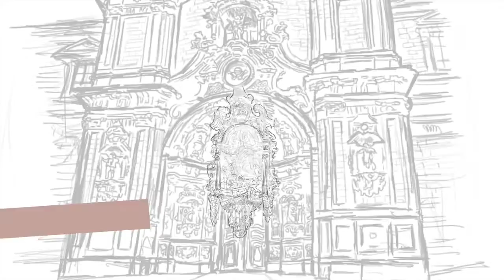Santa Maria del Coro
En el punto en el que se unen la calle Mayor y la calle 31 de Agosto (43º19'25.75" I 1º59'11.77" M) en San Sebastián, allí se encuentra la iglesia más importante de la capital guipuzcoana. Los donostiarras vivían alrededor da la iglesia de Santa María, siendo ésta testigo de todas las vicisitudes que han ocurrido en la propia ciudad.